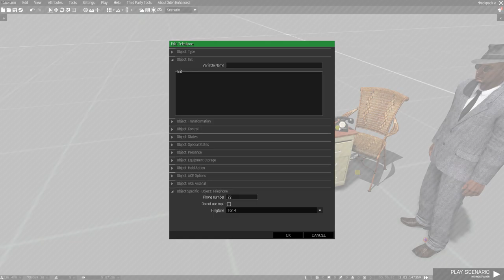Arma 3 Phones Test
Test of the 'WW2 Phones' mod for Arma 3 game. Players communication via corded phones is realized by using TFAR mod engine.
The  mod can be downloaded from Arma 3 Steam workshop.